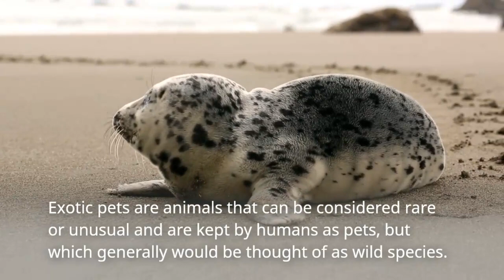CUTEST PETS IN THE WORLD 2024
---THANKS FOR STOPPING BY FAM!---